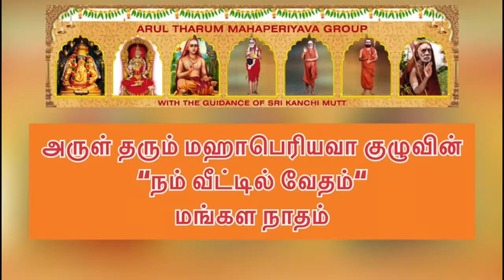150 Vedam at your Home - 05.06.2022